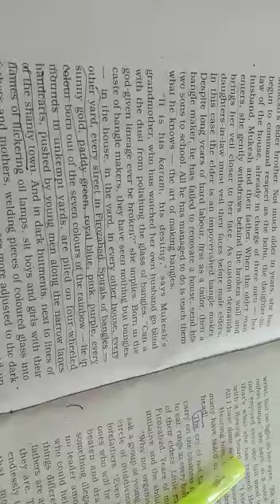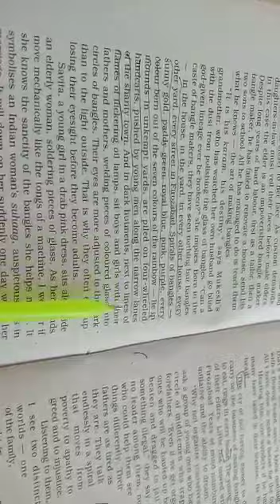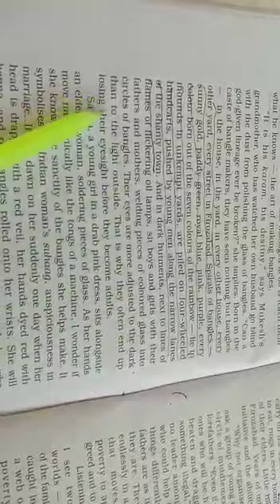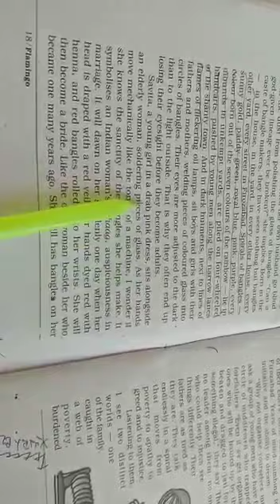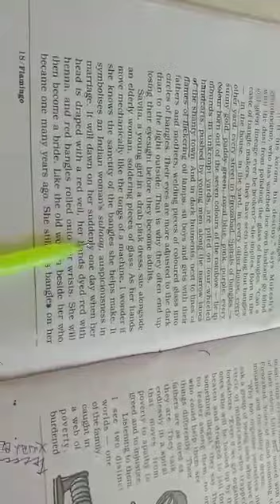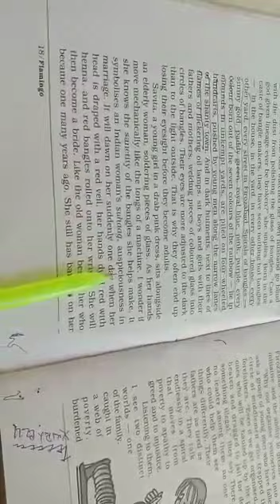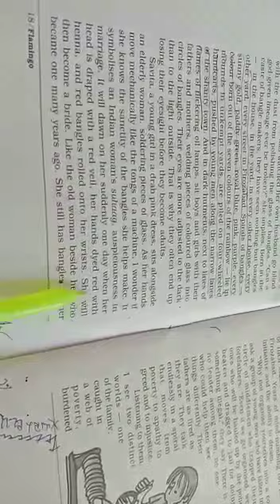XII English Ch2 Lost Spring Part 6